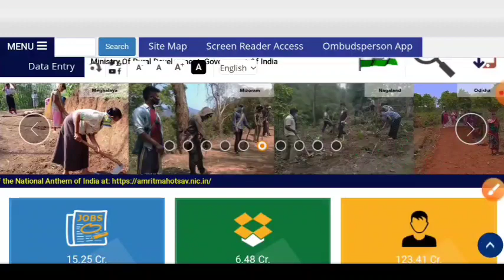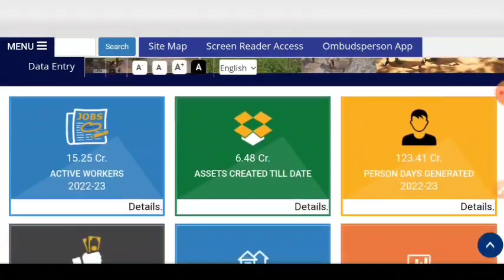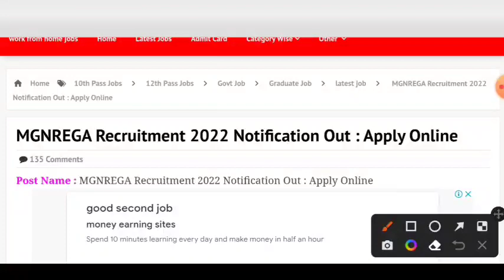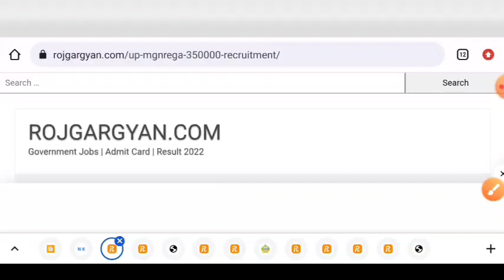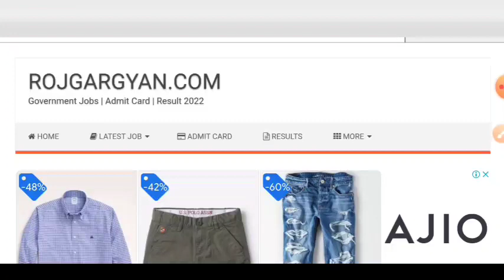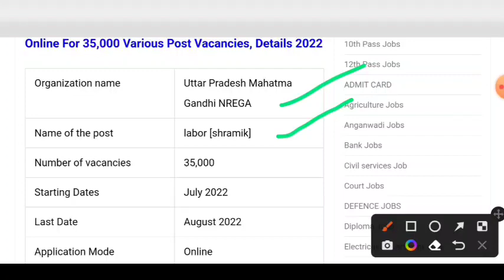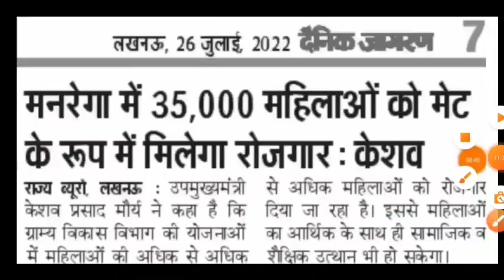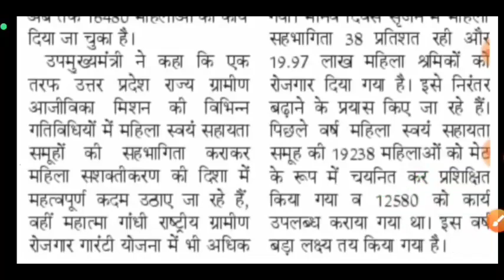ग्रामीण विकास विभाग ( MNREGA) भर्ती 2022 - फॉर्म फीस: फ्री | MNREGA Jobs 2022 / Sarkari Naukri 2022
MGNREGA Recruitment 2022 | Nrega Bharti 2022 | 12th Pass Apply Online Dec Vacancy
MGNREGA Recruitment 2022 || 12th Pass Govt. Job, Gram Rojgar Sevak, Technical Assistant Vacancy
मनरेगा भर्ती 2022// ग्राम पंचायत अधीन भर्ती // Exam //Manrega vanacay // Govt jobs 2022
MGNREGA Recruitment 2022 | MGNREGA Patiala Vacancy 2022, DEO, Rozgar Sahayak, Technical Officer
Durg zila panchayat manrega ke antargat bharti | chhattisgarh job vacancy | data entry operator |
MGNREGA Recruitment 2022, MGNREGA Bharti 2022 Apply Online,MGNREGA Narega​​ सीधी भर्ती Recruitment -2022 Govt​​ Jobs​​ Online​​ Exam​​ 12thPass​​ AllStates​​ Vacancy​​
MANREGA ke antargat lokpal ki bharti chhattisgarh | cg job latest vacancy 2022
NREGA Recruitment 2022 || 12th Pass Gram Rozgar Sahayak Jobs
नरेगा में आई भर्ती , Narega Recruitment 2022, Sarkari Nokari, Government job
मनरेगा में आई भर्ती , Mnarega Me Aai Bharti  , Latest Narega Jobs 2022